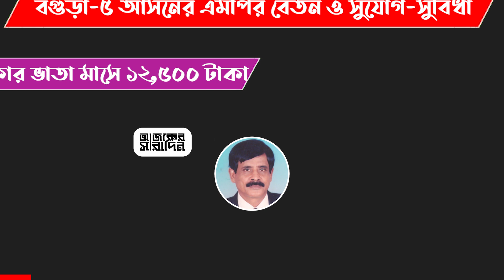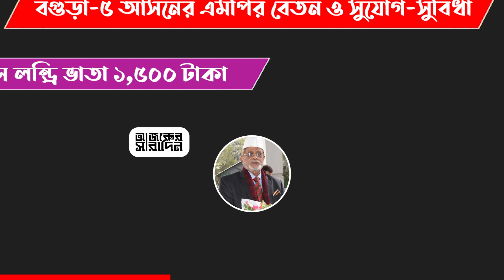বগুড়া-৫ আসনের এমপি মোঃ হাবিবর রহমান এর বেতন ও অন্যান্য সুযোগ-সুবিধা | Ajker Saradin